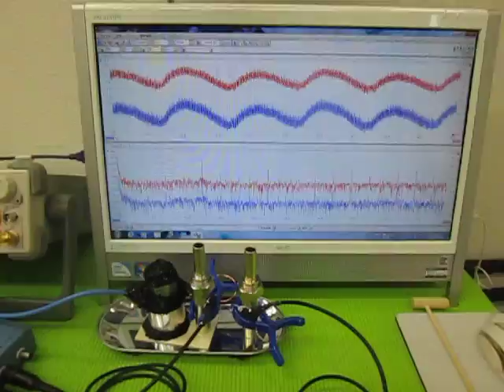超音波実験 Ultrasonic experiment （超音波システム研究所 ultrasonic-labo）